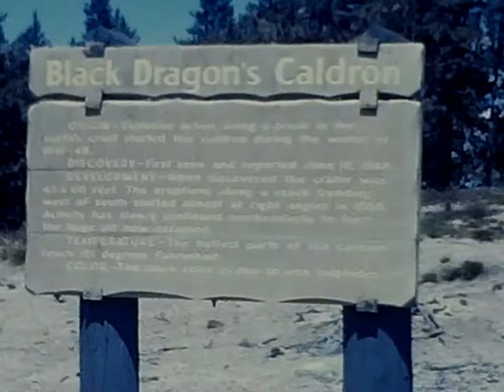1969 Yellowstone park, Black Dragon's Cauldron and Cowboys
June 1969
Volcanic pools in yellowstone park montana wyoming
Cowboys round up cattle in wyoming.
Arizona Scenery near Tuba City.
Helicopter rescue in Grand Canyon Arizona.
Glen Canyon Dam
Arizona

Music
Autostrade roljui